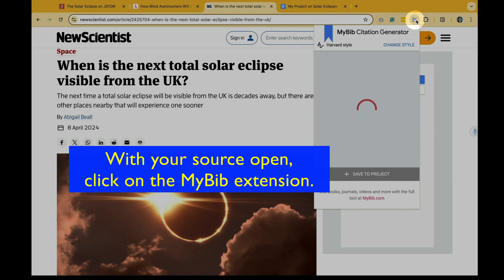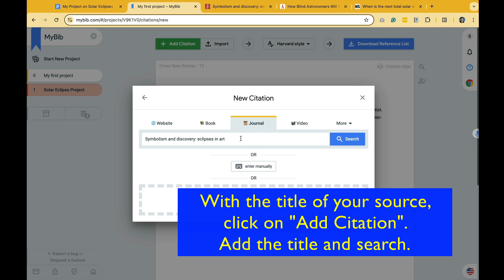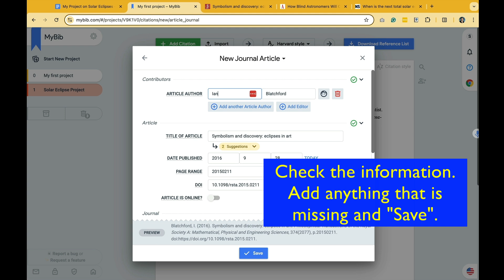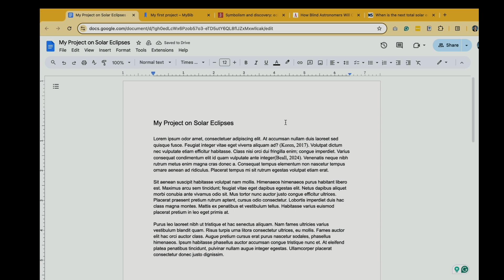Using MyBib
How to login, rename projects, add citations, in-text citations, and copying reference list using MyBib.

Click here if you need to add MyBib to your Google Chrome

Chapters
00:00 Selecting Style - First time used.
00:22 How to Login Using the Chrome Extension.
01:03 Renaming your citation list.
01:24 Adding Citations.
02:20 In-text Citations.
03:05 Reference List: Copy & Pasting to Your Document.